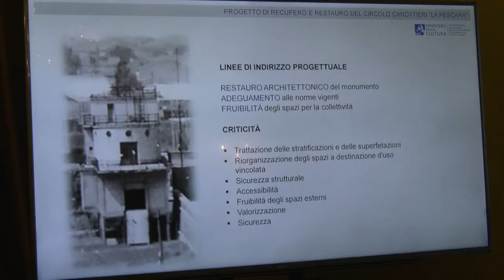Lavori di restauro al Circolo Canottieri di Pescara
Presentato in comune il progetto di recupero di uno degli edifici storici simbolo della vecchia Pescara. I lavori saranno coordinati dalla soprintendenza ai beni architettonici che già nelle prossime settimane darà seguito all'iter per l'affidamento. L'attenzione dell'amministrazione comunale è alla valorizzazione di uno degli scorci più caratteristici della città